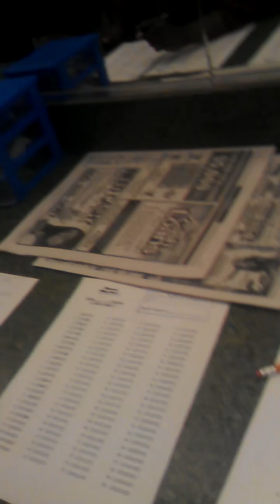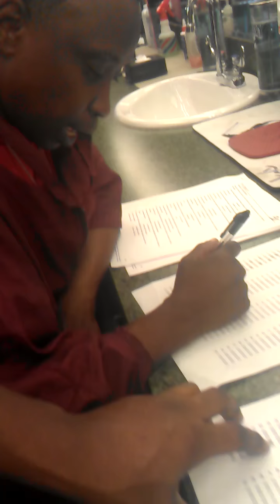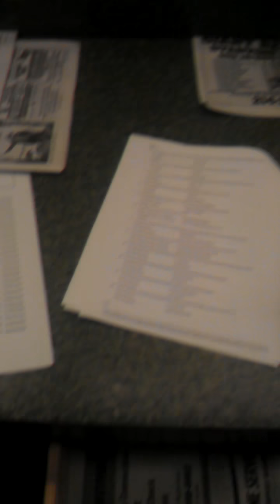Bull&Yams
OMG!!!outta der!!! Watch how she try to play this off!!!